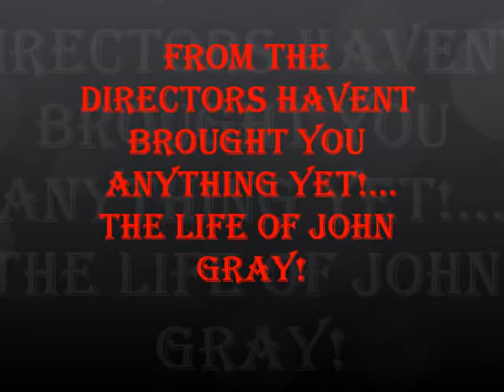final animation.wmv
John Gray -- by Preston Lodge team 3! Cast your vote now -- which is your favourite out of all the John Gray animations shown here?